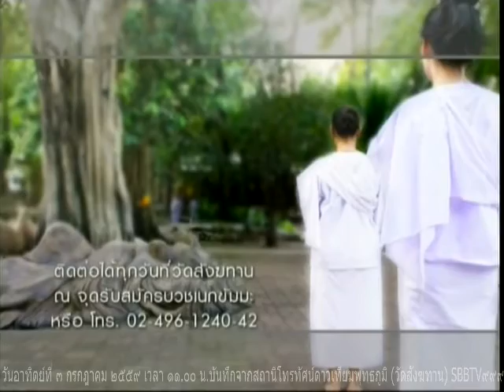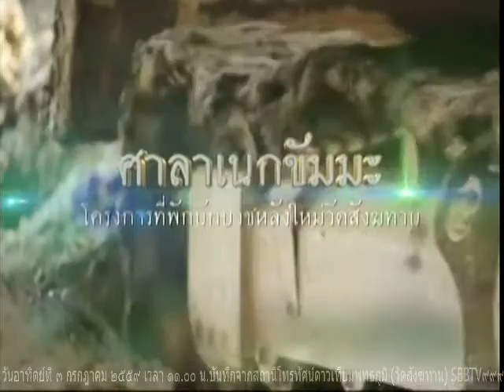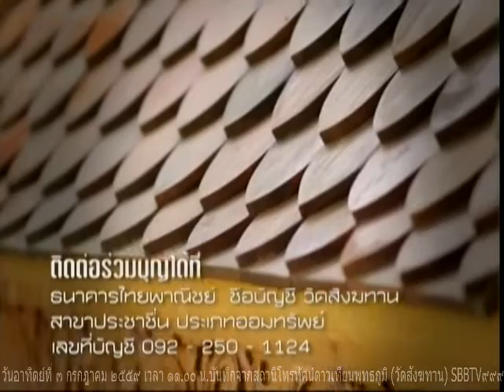วันอาทิตย์ที่ ๓ กรกฎาคม ๒๕๕๙ เวลา ๑๑.๐๐น. พระอ.เสน่ห์ เขมกาโม วัดสังฆทาน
วันอาทิตย์ที่ ๓ กรกฎาคม ๒๕๕๙ เวลา ๑๑.๐๐น. พระอ.เสน่ห์ เขมกาโม วัดสังฆทาน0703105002Composite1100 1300

Meditation centre

อ้างอิงจาก